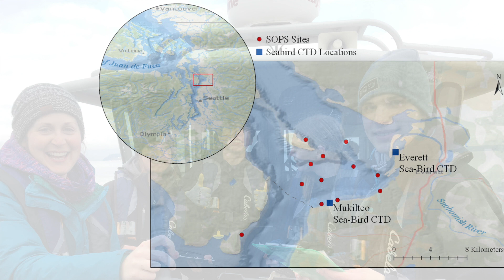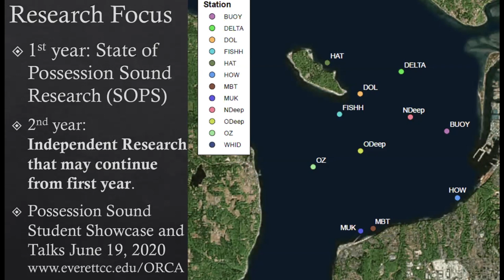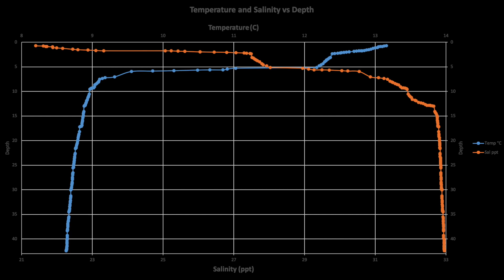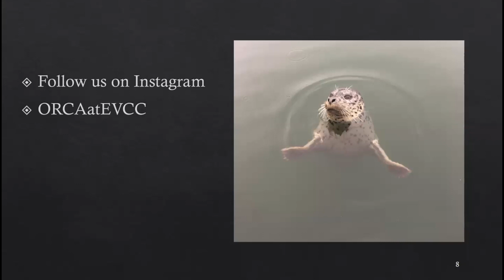Research at the Everett Community College's Ocean Research College Academy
ORCA is an early college academy for high school students, who can earn up to two years of college credit while completing their high school education. Most students graduate with an associate’s degree in addition to a high school diploma.